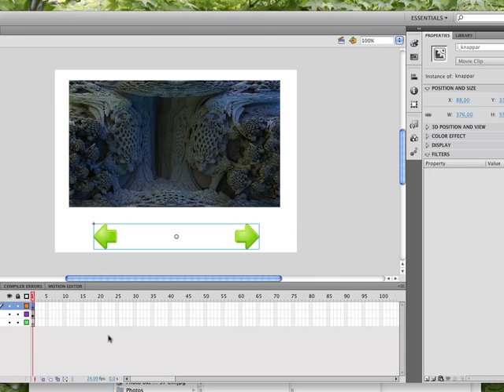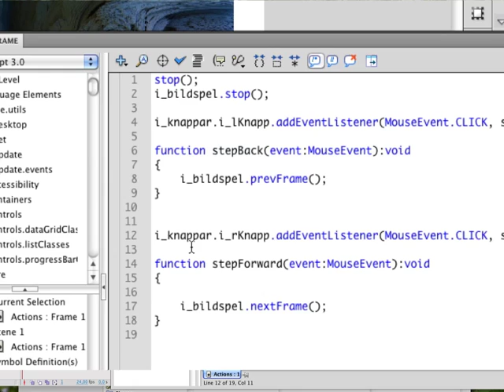VAN UA 07 03